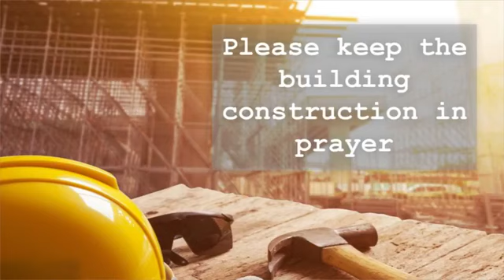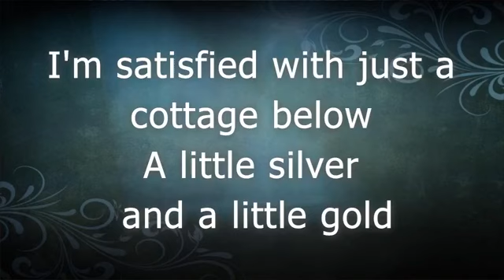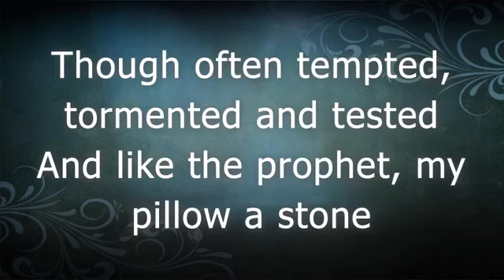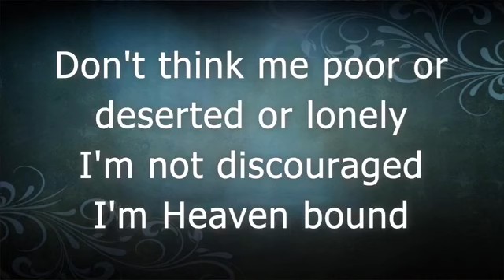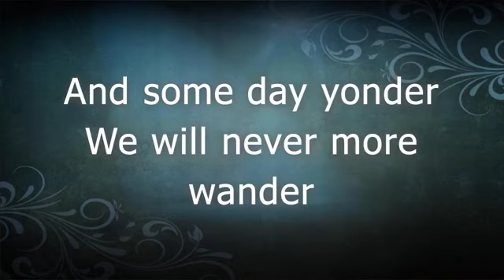5-19-2020 - Wednesday Bible Study - Pastor Chad Correia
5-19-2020 - Wednesday Bible Study - Pastor Chad Correia